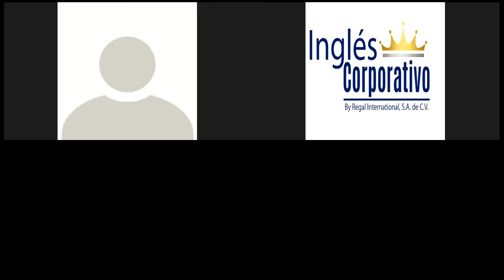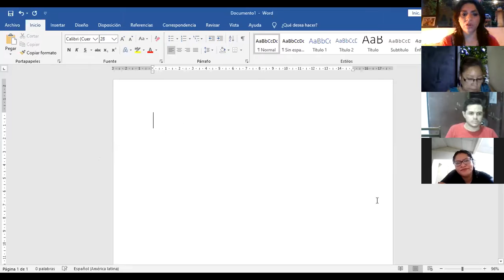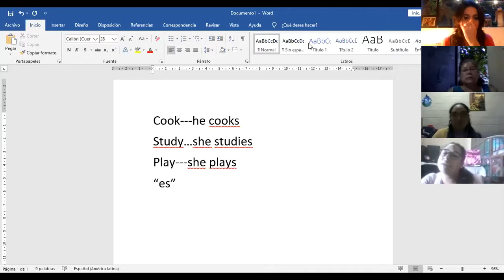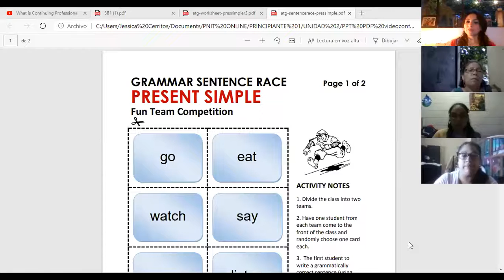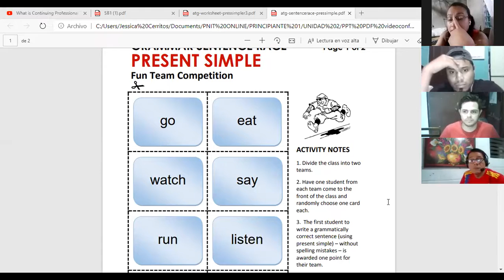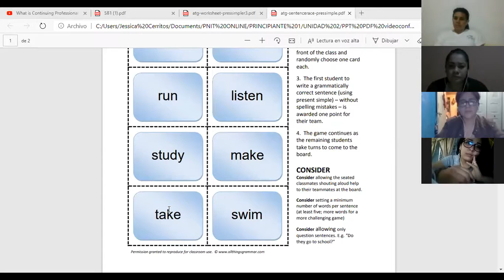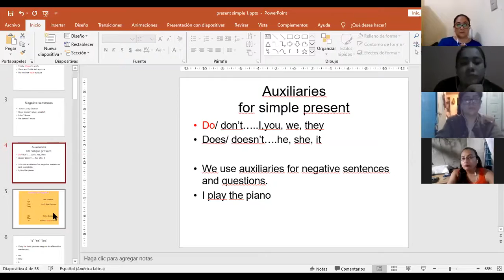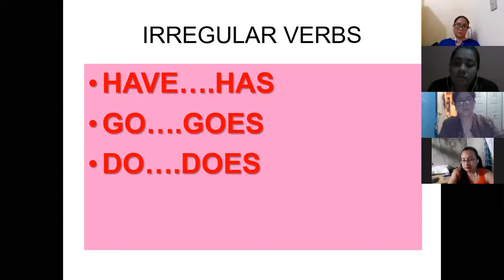Ingles Corporativo-Videoconferencia#7 Yes no questions and short answers part 1